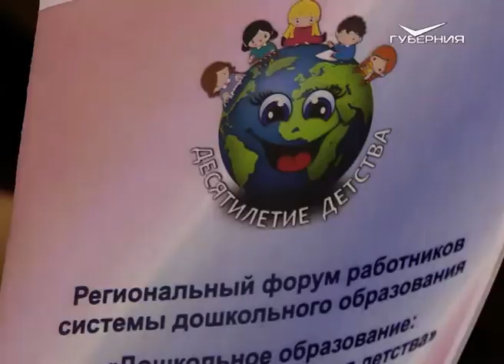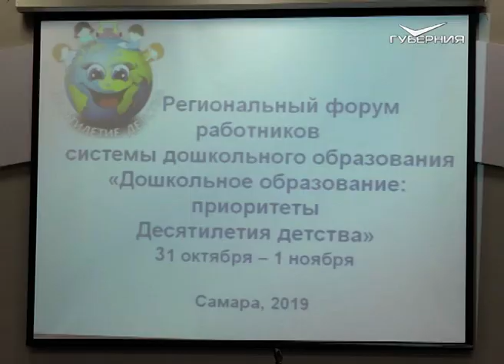В Самаре стартовал региональный форум работников дошкольного образования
Новые детские сады и современные методы воспитания. В Самаре дали старт региональному форуму работников системы дошкольного образования. В этом году он посвящен приоритетам Десятилетия детства в России, объявленного президентом Владимиром Путиным.
В течении двух дней педагоги будут обмениваться опытом и работать на интерактивных площадках. С участниками пообщалась наша съемочная группа.